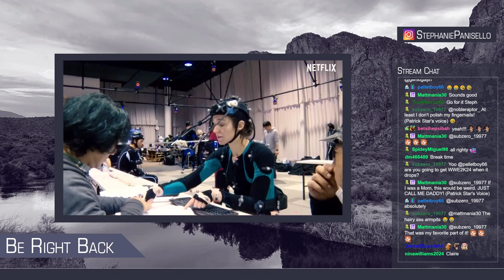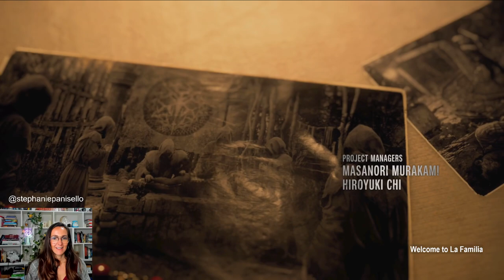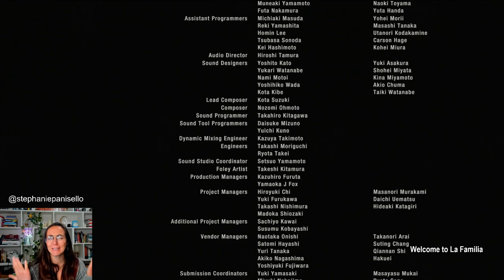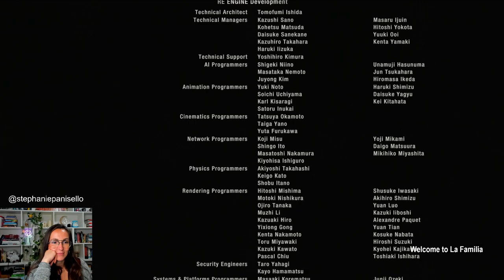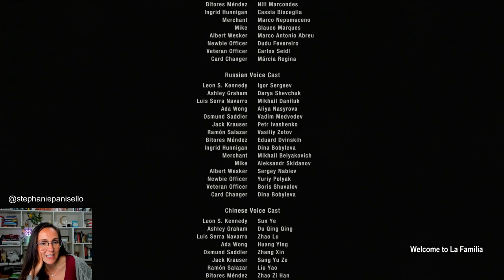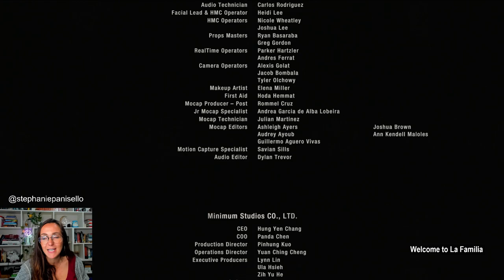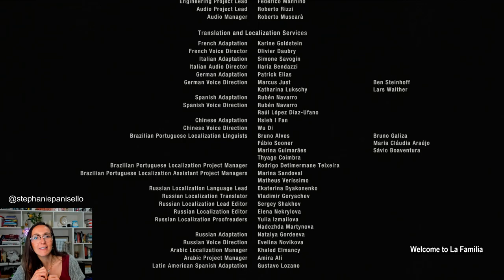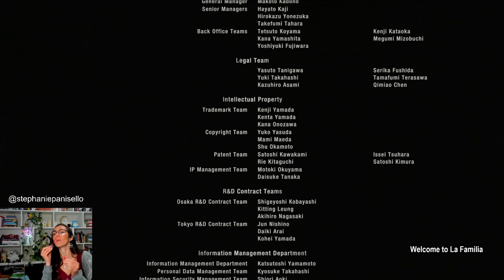Resident Evil Claire Redfield Actress Stephanie Panisello Plays RE4 (Day 16)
I've got lots of news to share with you this year. If you'd like to join the community:
👉 Join me live:

My discord link is shared here too 😎